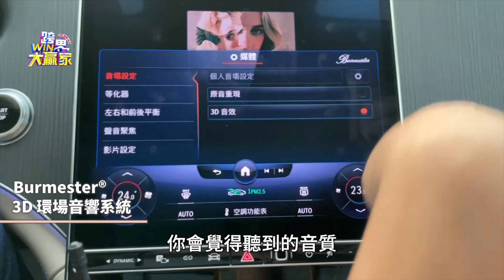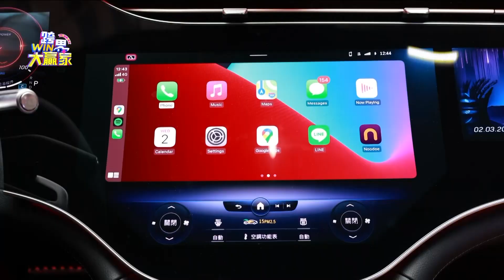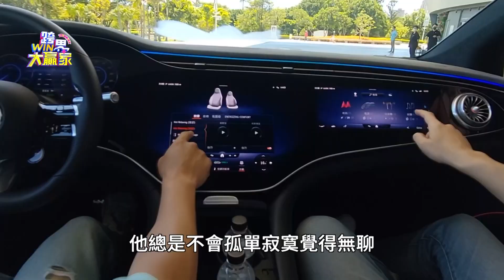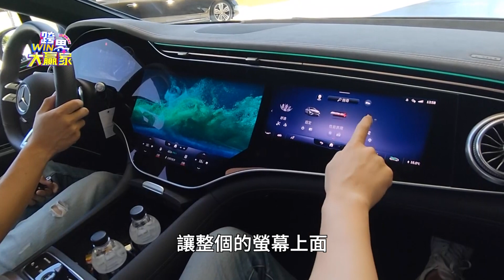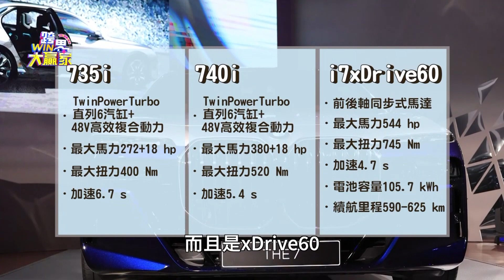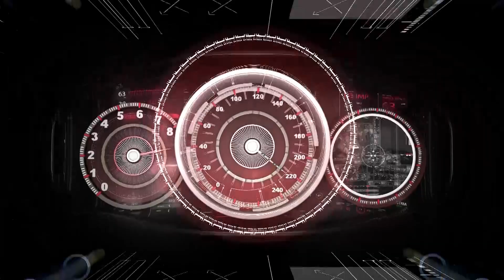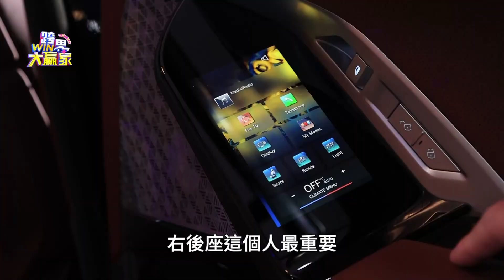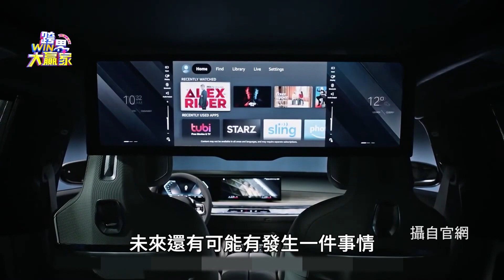車市火拼! 豪華車下半年雙B率先科技大戰(2022.07.30完整版)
░ 節目資訊 ░
每週日晚上10:00 JET綜合台45/88台 | 首播

░ 粉絲專頁  ░
我們也有在FB Watch上完整版歡迎追蹤

【療日子，療癒你的每一個日常！ 】
分享健康、 身心症狀 、食物營養、生活保健、心靈藝術